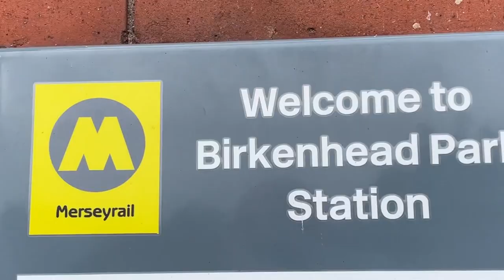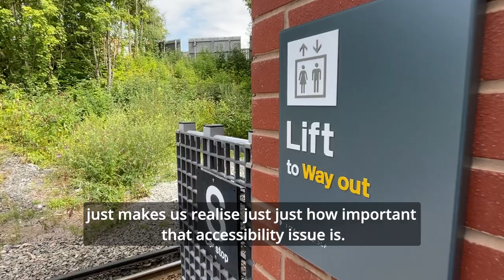New Birkenhead Park station lift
Passengers are now benefiting from a new lift at Birkenhead Park rail station, on Merseyrail's Wirral line, which provides a step free route from the street to the platforms.